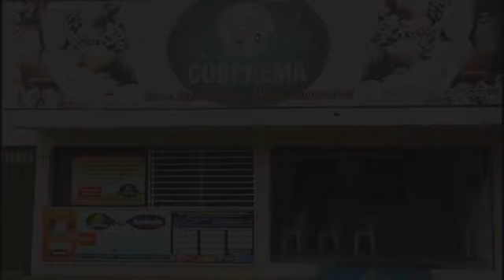GIRO ESPORTIVO 02 ABRIL 2018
GALO VENCE E SONHA COM TÍTULO 3X1
ENTREVISTA COM OS TÉCNICOS THIAGO LARGHI E MANO MENEZES
ARAXÁ ESPORTE ENTREVISTA COM ULISSES FERREIRA (ESCOLA ZAP DE FUTSAL .
DÍNAMO A UM PASSO DA CLASSIFICAÇÃO NA COPA AMAPAR
GIRO ESPORTIVO ÁS 11h30
AO VIVO NAS FAN PAGES TV ARAXÁ MINAS - TV WEB ARAXÁ E TV ARAXÁ .